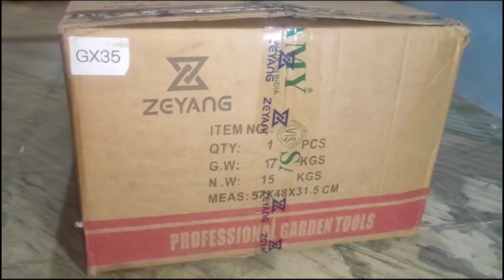@## 4 stroke trolly brush cutter unboxing